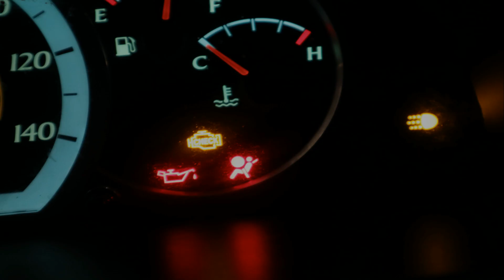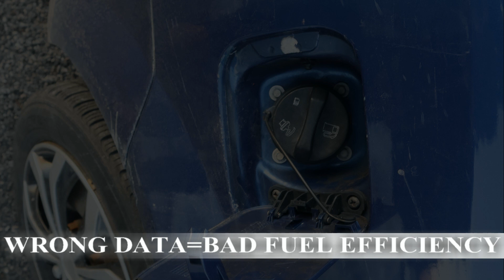SYMPTOMS OF A BAD CRANKSHAFT POSITION SENSOR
In this video, you will learn 5 symptoms of a bad crankshaft position sensor. Watching this video will help you diagnose to see if it is time to replace your crankshaft position sensor. You will also learn how a crankshaft position sensor works. This video also teaches you where the crankshaft position sensor is located. Symptoms of a bad crankshaft position sensor that you may experience are an engine light with a P0335 code, no start, acceleration issues, rough idle, and poor gas mileage.

OBD2 Scanner

Have car-related questions? Check out JustAnswer! They have verified auto mechanics that are available as live help 24/7

Here are some of my favorite items that you might like:

Diagnostics
• 12V Battery Tester

Tool Kit
• Tool Set

Maintenance
• Headlight Restoration Kit

Emergency
• Amp Jump Starter

Search terms and questions you might be thinking related to a bad crankshaft position sensor are:
crankshaft position sensor
crankshaft
crankshaft sensor
crank sensor
crank
how to diagnose a bad crankshaft position sensor
car won't start
engine won't start
crankshaft position sensor location
crank position sensor
crankshaft position sensor replacement
crank sensor replacement
engine crank sensor
crankshaft position sensor symptoms
p0355
crank position sensor going bad
crank position sensor test
Why does my car crank but doesn't start?
What does a crankshaft position sensor do?
Whats the purpose of a crankshaft position sensor?
Where is the crankshaft sensor?
Why does my car stall?